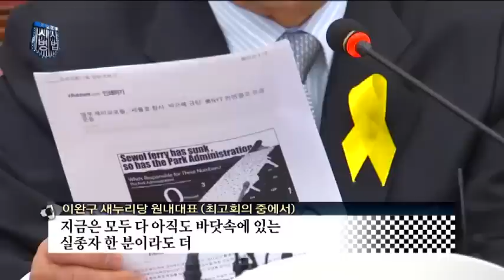박영선 새정치민주연합, 이완구 새누리당 원내대표 말말말_채널A_시사병법 12회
박영선 새정치민주연합 원내대표, 이완구 세누리당 원내대표 말말말 영상

8분기 연속 종편 1위! 채널A 시청자 만족도 A+ ○ 기사 보기

〈평일〉
08시 00분 라디오쇼 정치시그널 (유튜브 라이브)
08시 50분 김진의 돌직구 쇼
10시 20분 김진의 더라방 (유튜브 라이브)
12시 00분 뉴스A 라이브
15시 50분 강력한 4팀
17시 20분 뉴스TOP10
19시 00분 뉴스A

〈주말〉
12시 00분 토요랭킹쇼·뉴스A 라이브
17시 40분 뉴스TOP10
19시 00분 뉴스A